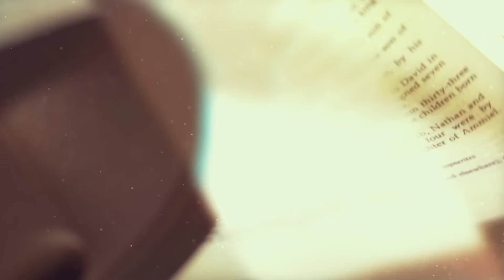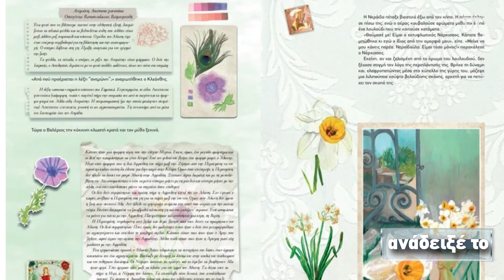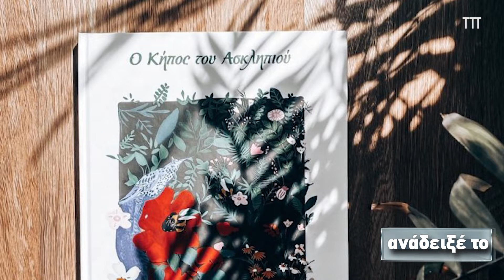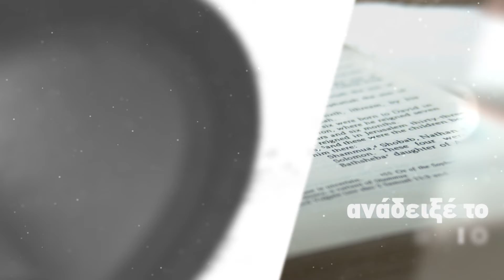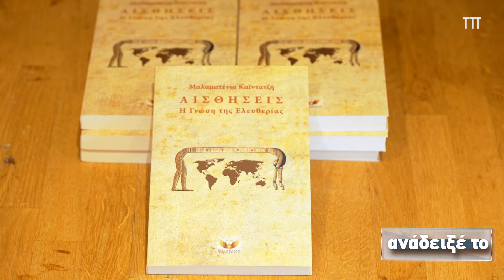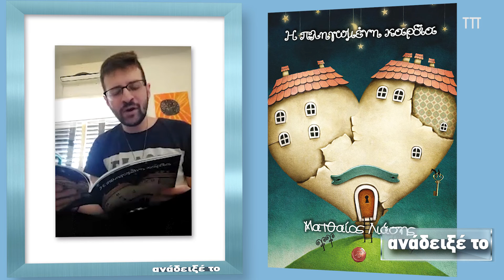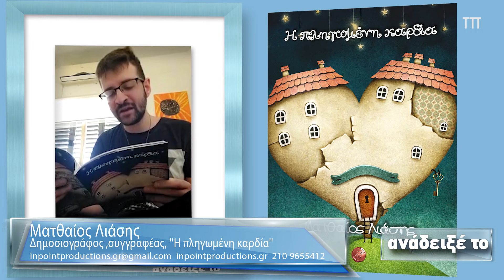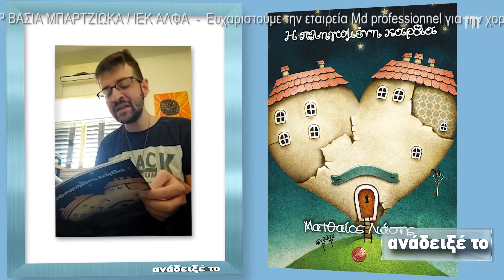ΑΝΑΔΕΙΞΕ ΤΟ 427